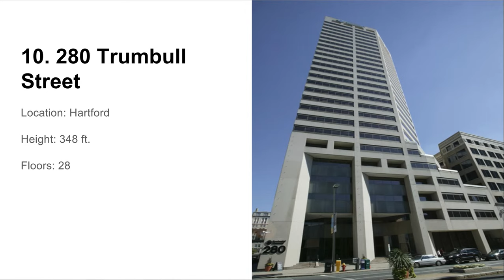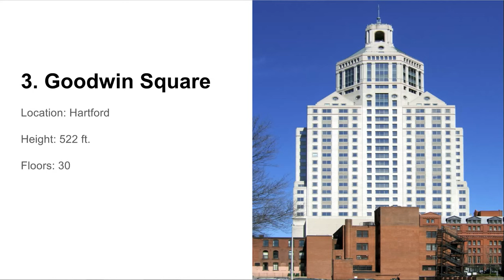TOP 10 TALLEST BUILDINGS IN CONNECTICUT, USA